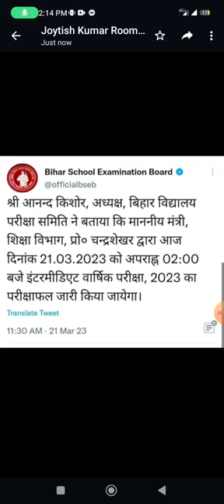Bihar School Examination Board 2023 Class 12th Result Release